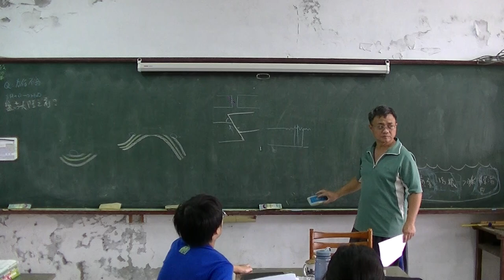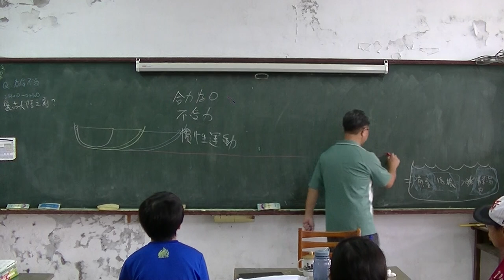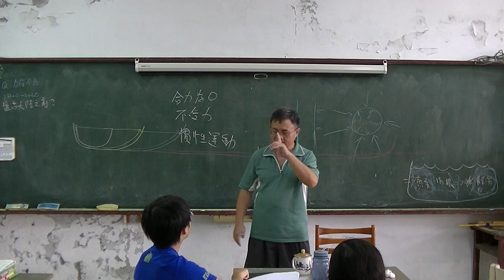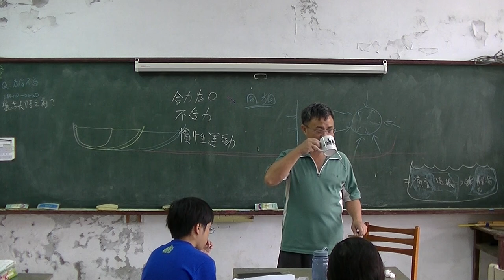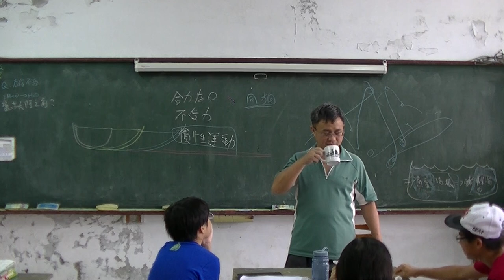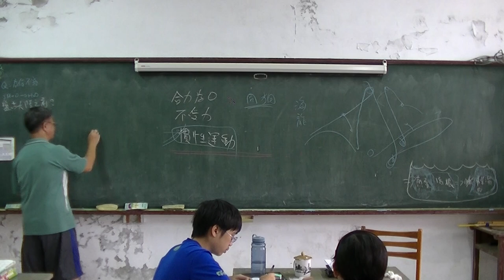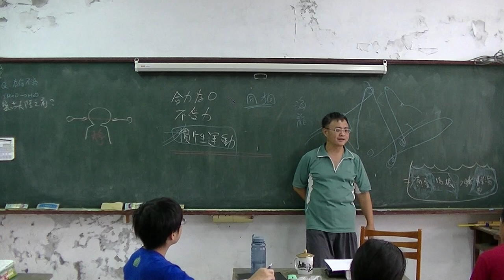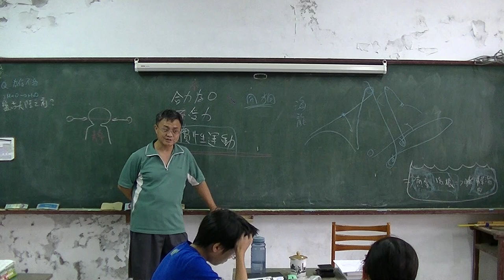國中物理 牛頓力學01